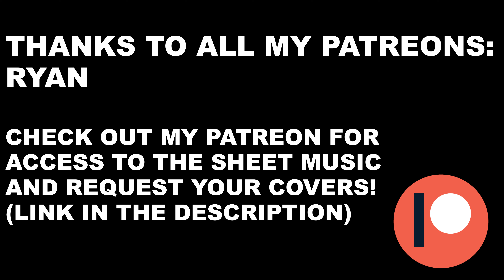Arctic Monkeys - Fluorescent Adolescent - Drum Cover With SHEET MUSIC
And Access To The Sheet Music And
Tabs For All My Videos

Big Thanks To My Patreons:
Ryan